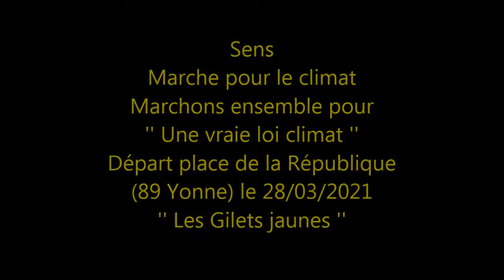Convergence MarcheClimat Sens 28 mars 2021